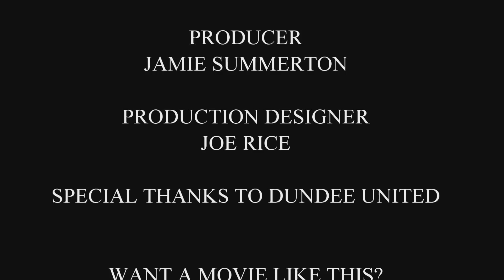Dundee United Tannadice Park + GA Engineering Arena - DJI Phantom 2 Drone + GoPro Hero 3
Aerial footage of Dundee United Tannadice Park stadium and also the redeveloped Gussie Park which has been renamed GA Engineering Arena.

Special thanks to Joe Rice and Dundee United for letting us film :)

Songs in background
John Paul Young - Love Is In The Air (1978)
"Beautiful Sunday" by Daniel Boone

Crashed your drone? I get my repairs of Phantom 2 and other brand quadcopters @ 3000rpm.com Repair Centre Brown Street Dundee, Scotland, UK DD1 5EG

**First Person View (FPV) Screen**
Black Pearl 7" FPV LCD HD Monitor with Built in Diversity Receiver 32 Channel 5.8GHz

**Upgraded Antenna** Immersion Rc Fatshark 5.8ghz Antenna Set V2